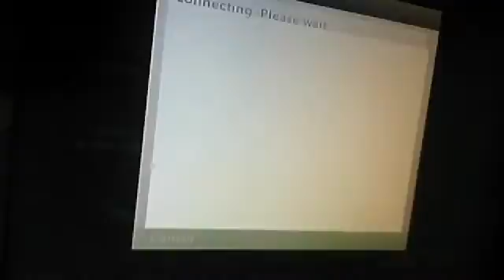cowmanharrell's Webcam Video from April 16, 2012 03:39 PM